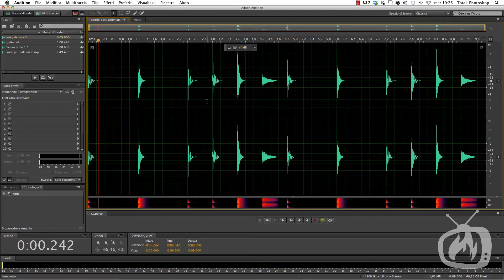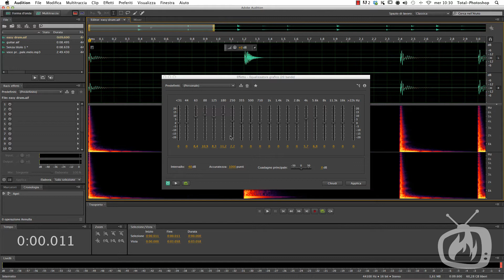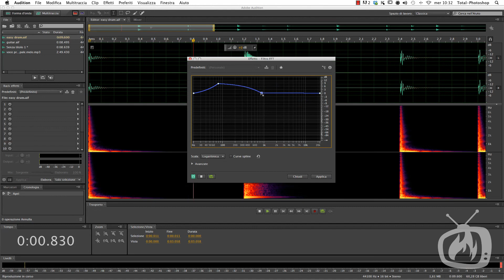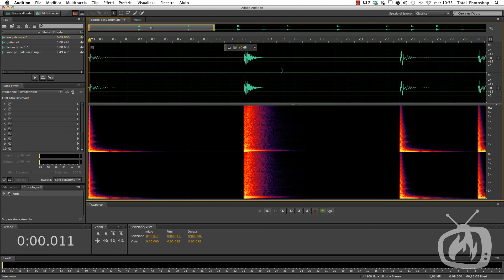Audition CS6 - I filtri e equalizzatori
Una piccola carrellata anche sull'utilizzo dei filtri e equalizzatori che Audition CS6 ci mette a disposizione per migliorare, aumentare o diminuire l'intensità e la chiarezza di alcuni elementi dei nostri file audio!